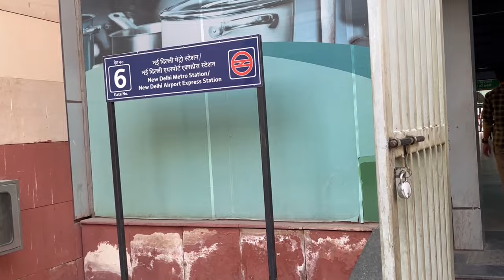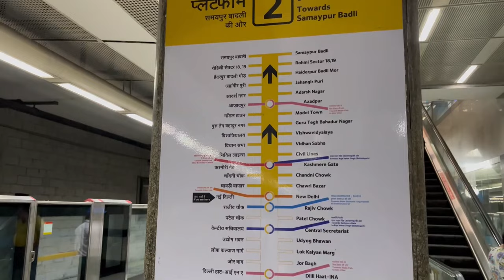New Delhi Railway Station to Delhi Metro Station || नई दिल्ली रेलवे स्टेशन से मेट्रो स्टेशन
New Delhi Metro Station is located in the central part of New Delhi, and it serves as an interchange station between the Yellow Line and the Airport Express Line of the delhimetro .
Ajmeri Gate Skywalk: This skywalk connects newdelhi Metro Station to the Ajmeri Gate side of the railway station. It provides a convenient passage for pedestrians you can easily travel, who want to access the newdelhirailwaystation . these skywalks are well-maintained and equipped with elevators and escalators for the convenience of the commuters.
Delhi Metro Yellow Line (North Delhi to Gurugram) and Airport Express Line (to T3 International Airport) meet here.

Platforms 3 & 4 for Airport Express line (Orange Line) at the bottom-most of the structure.
Platforms 1 & 2 are from DMRC Yellow Line Metro Station.
Platform 1 - Huda City Center
Platform 2 - Samaypur Badli

Delhi Metro Lifeline
• Spread love ❤️
• Capturing the essence of metro🚇
• Life in a metro 🌸📍